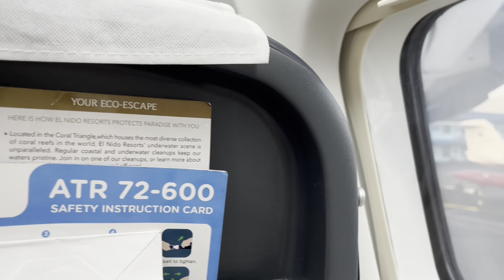Experiencing AirSwift Manila to El Nido 2023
Requirements

Valid ID / Passport
Covid test
Vaccination card